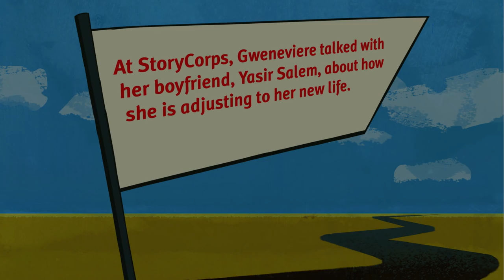Marking the Distance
When Gweneviere Mann lost her short-term memory, following surgery to remove a brain tumor, she was forced to navigate life in a new way. But she wasn't alone. With the support of her boyfriend, Yasir Salem, Gweneviere found she could tackle the challenges her condition threw her way—and a few more.

Directed by: The Rauch Brothers
Art Direction: Bill Wray
Producers: Lizzie Jacobs & Mike Rauch
Animation: Tim Rauch
Audio Produced by: Jasmyn Belcher & Michael Garofalo
Supervising Sound Recordist: Tomas Rios
Label: The Kora Records
Publisher: House of Hassle